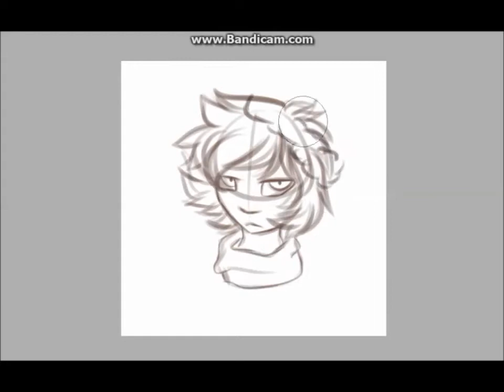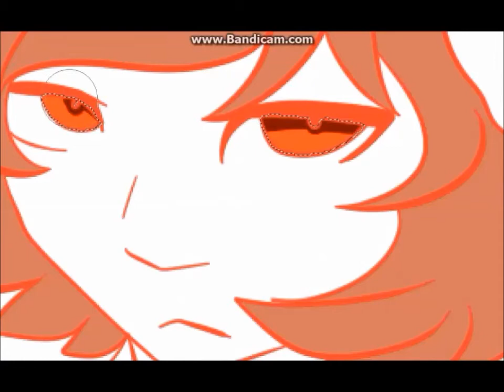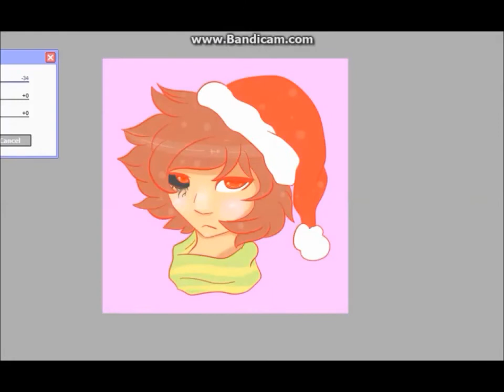Chara - speedpaint "smile!"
musics:

Nightcore - Everything Everything by Arka orwydan

Them shop (remix) by : Gamechops